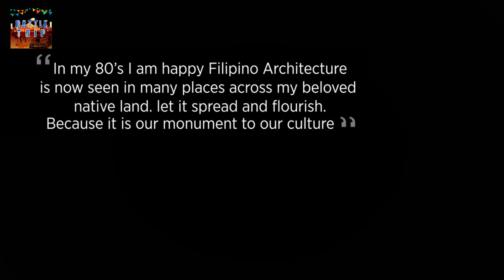PART 2 - 2